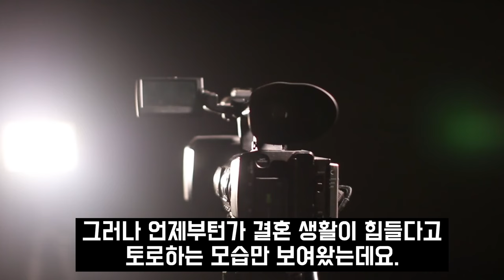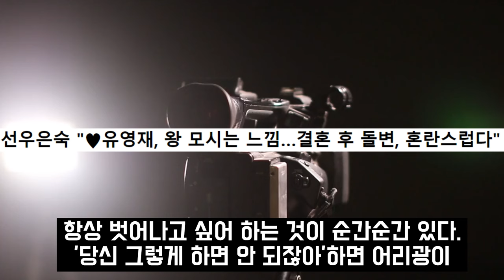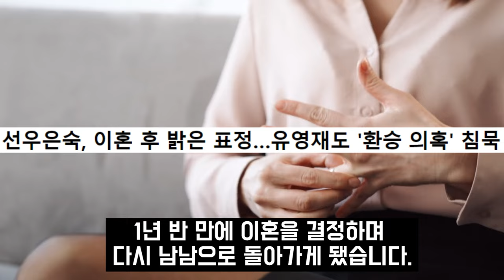선우은숙 싸움 중 유영재 휴대폰 속 충격비밀 폭로! 유영재 사실혼 삼혼도 모자라 결국.. 변호사 선임한 이혼사유